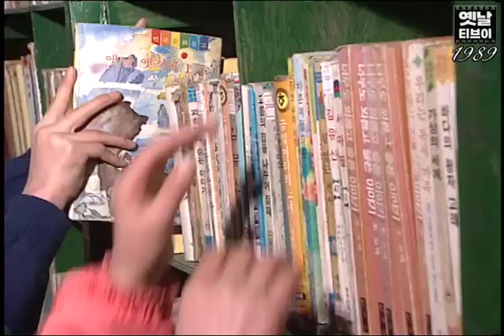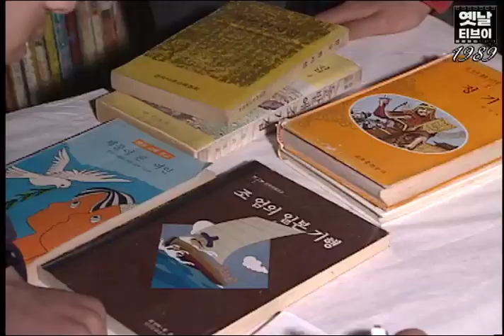옛날 우추리가 이랬어요..! 1989년 강릉 유천마을문고 | 옛날티브이 고전영상 옛날영상